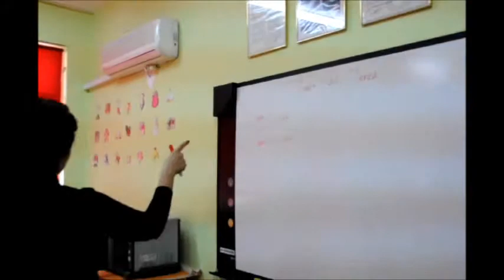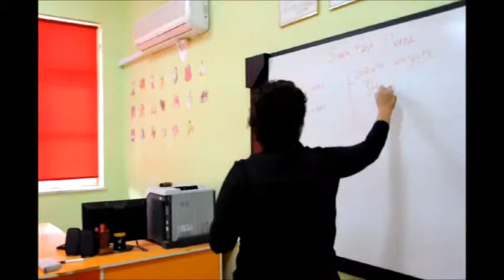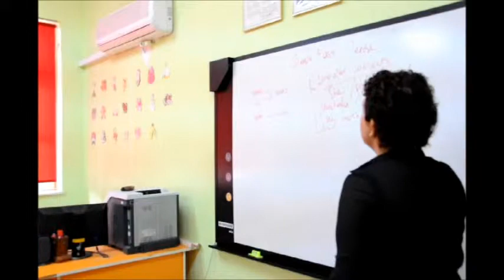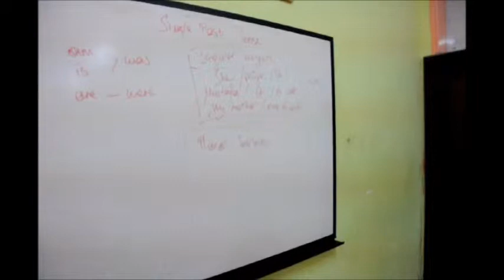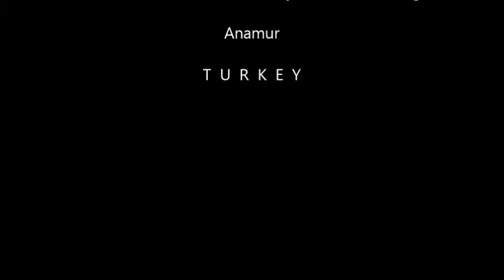AMOVIE-I'm Different and I'm Proud of It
2014 eTwinning project